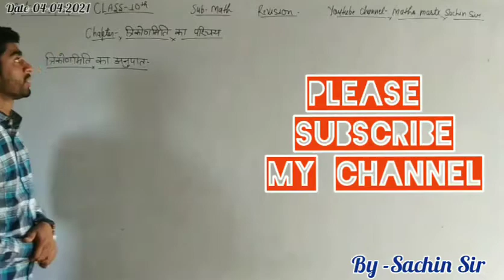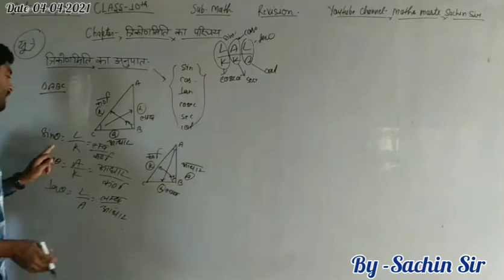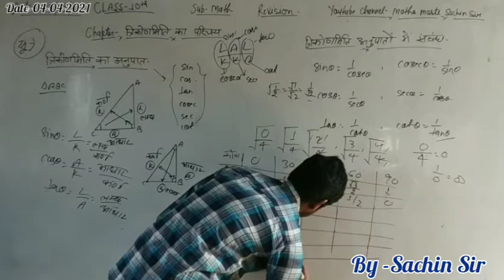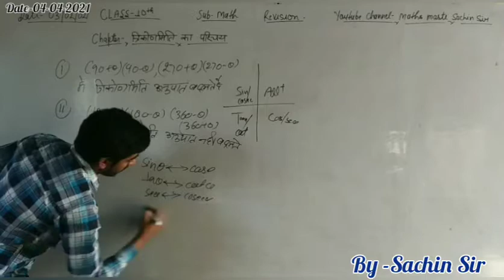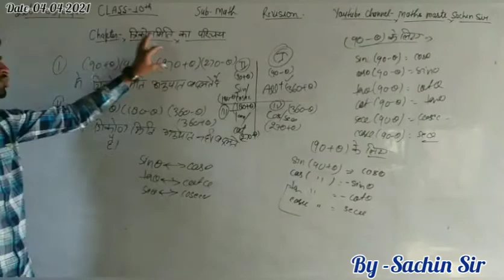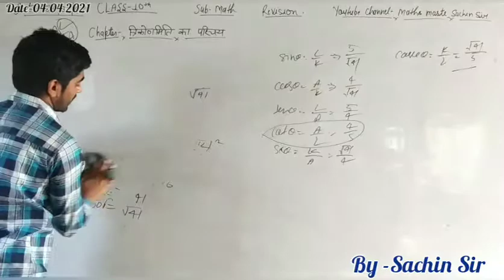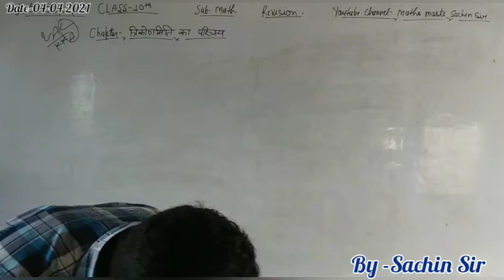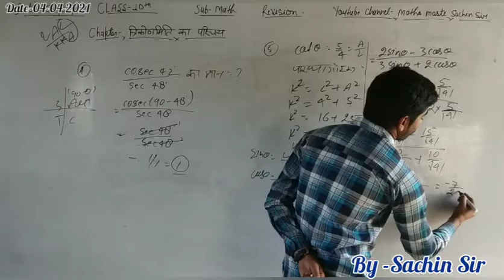प्रश्नावली 8 त्रिकोणमिति का परिचय(Trigonometry) Revision Classes कक्षा 10 गणित By-Sachin Sir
Maths Masti Sachin Sir
Shri Bramhadeen public school